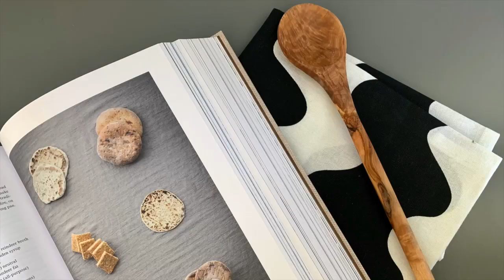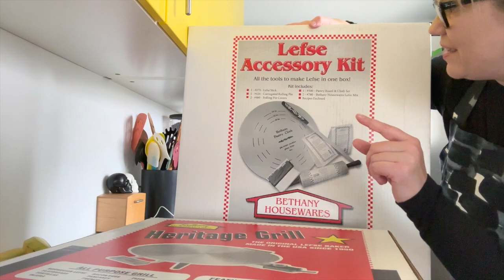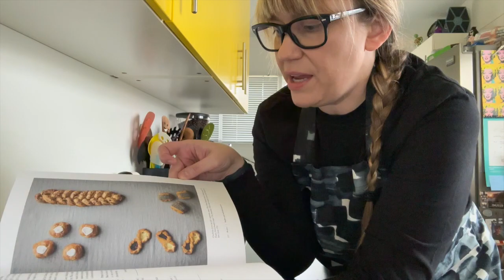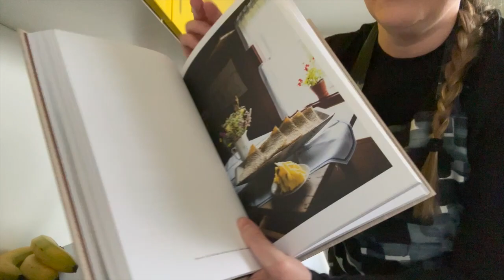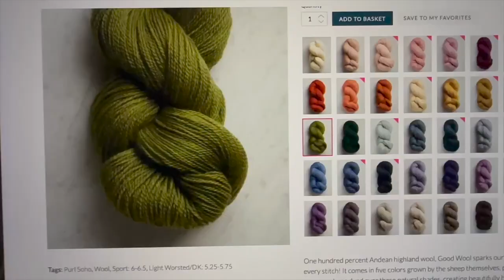Vlogmas 2022 - Day 9 - Jen Geigley Knits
Welcome to Day 9 of my very first Vlogmas! Join me today as I make the dough for Lefse (a traditional soft Norwegian flatbread made with riced potatoes, flour, butter, milk and cream.)